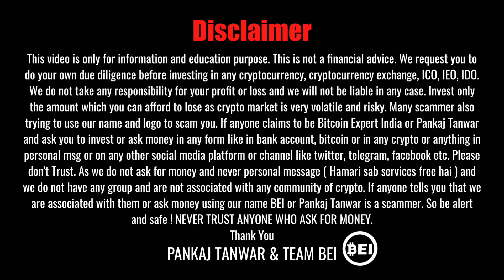🚨 INDIAN CRYPTO EXCHANGES हुए दिवालिया, तो क्या होगा हमारा और CRYPTO का ?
In this video, Pankaj Tanwar and CA Rahul Gupta will discuss what will happen if Indian crypto exchange bankrupt and what will happen to our crypto and more.